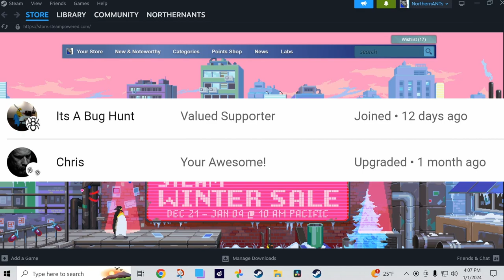Planet Crafter - Two rockets new Locations